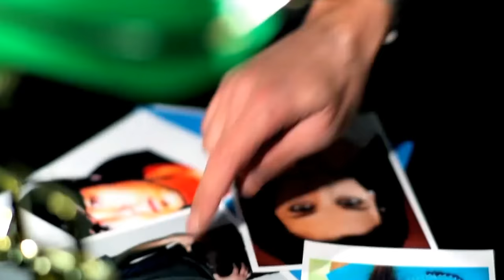Antoine Clamaran feat. Soraya-Live Your Dreams [ FULL HD ]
Powered by EDUARD CHANNEL.